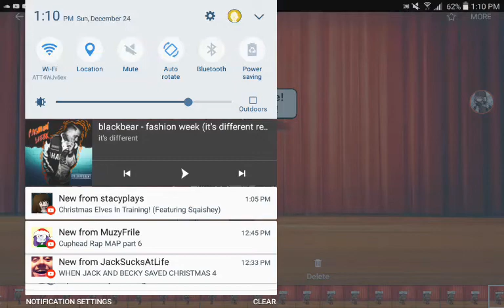Mochi Reacts | It took me by surprise meme | ShimmerRo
Song  for the meme - It took me by surprise - nightcore
Song - Fashion week - it's a different remix - blackbear